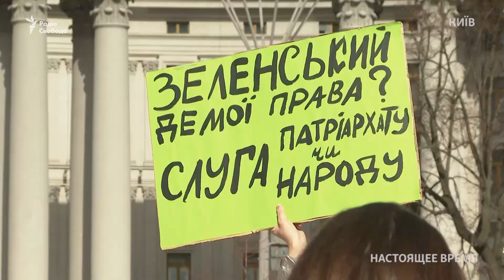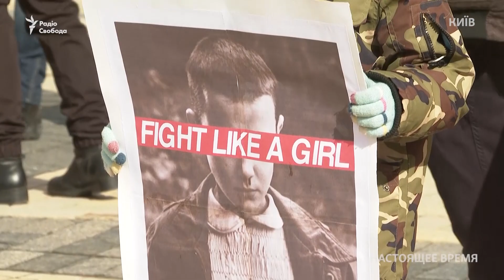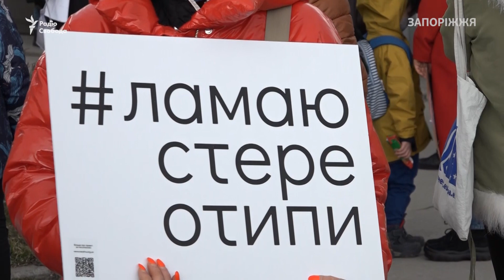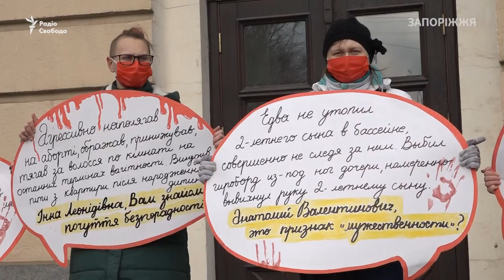Марші за права жінок пройшли українськими містами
8 березня у багатьох українських містах відбулися марші за права жінок. Із гаслами «Свобода, рівність, жіноча солідарність», «Права жінок – права людини», «У пандемії жіноче обличчя» на акції вийшли люди в Києві, Львові, Краматорську, Харкові, Запоріжжі. У більшості з цих міст на противагу акції за права жінок збирали акцію «за традиційні цінності», організатором якої виступила праворадикальна організація «Традиція і порядок». Демонстрантів розділяли поліцейські, сутичок у згаданих містах не було, повідомляють кореспонденти Радіо Свобода. У Києві кілька тисяч учасників рушили від Михайлівської площі ходою центром Києва у напрямку Поштової площі, супроводжувані кордоном правоохоронців. У Львові дві-три сотні людей провели феміністичний марш під гаслом «Права жінок – права людини». У Запоріжжі відбулося дві акції – «Марш жінок» і акція за відкриття у місті притулку для жінок, які постраждали від сімейного насилля. У Харкові на марш жіночої солідарності вийшло близько 200 людей. У Краматорську жителі різних міст України (Краматорська, Покровська, Одеси, Києва та інших) доєдналися до «Ходи проти домашнього насильства». Акція відбулася в рамках кампанії Amnesty International ВсеНеДляДому. 8 березня у світі відзначають Міжнародний жіночий день, повна назва якого Міжнародний день боротьби за права жінок і міжнародний мир (рішенням ООН від 1977 року).